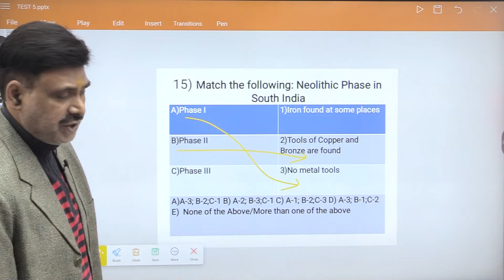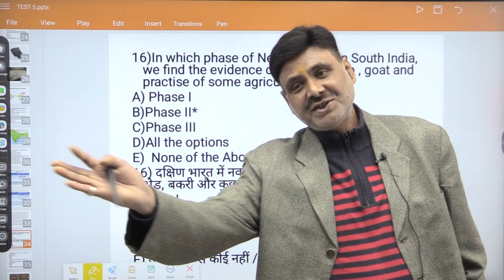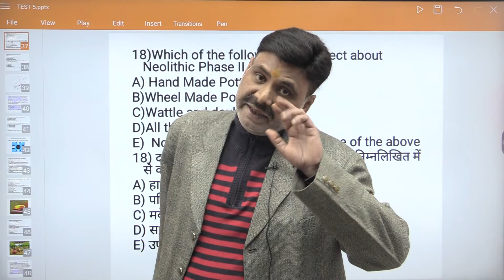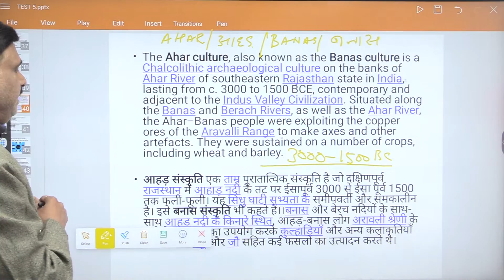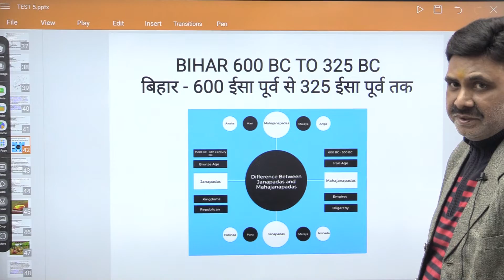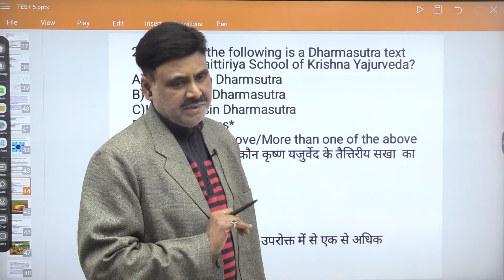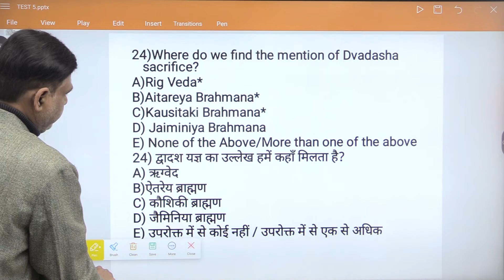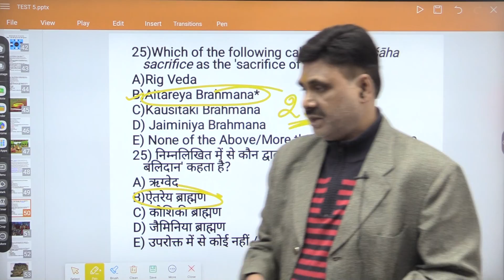67th BPSC P.T. -TEST 5 PART 2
67TH BPSC
BPSC - यह वीडियो सफलता के लिए जरूरी है
पढ़ने का सही तरीका
छोटे से छोटे और बारीकी से चर्चा
हमारा PAID WHAT’S APP GROUP   के सदस्य बनें और 67TH BPSC P.T.  को पहले प्रयास में QUALIFY  करें
# BPSC - CLEAR 67TH BPSC P.T. IN FIRST ATTEMPT
IAS - TEST SERIES अध्यन्न करने का सही तरीका
IPS - THIS VIDEO IS A MUST FOR SUCCESS
UPSC - यह वीडियो सफलता के लिए जरूरी है
 JOIN OUR PAID WHAT’S APP GROUP
• TEST SERIES TO COVER THE WHOLE BPSC SYLLABUS
• DETAILED DISCUSSION THROUGH RECORDED VIDEO
• PDF NOTES EVERYDAY TO COVER THE SYLLABUS
• BOTH ENGLISH AND HINDI MEDIUM
FOR ONLINE AND CAMPUS ADMISSIONS